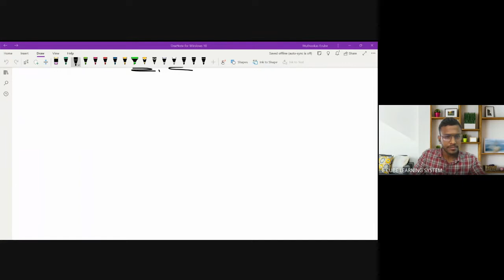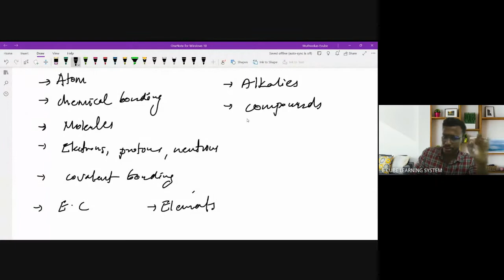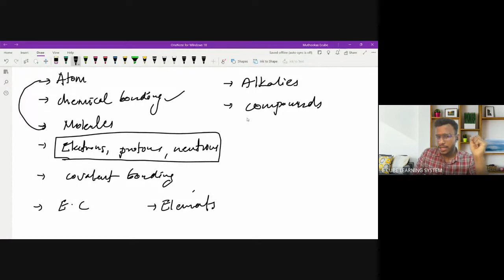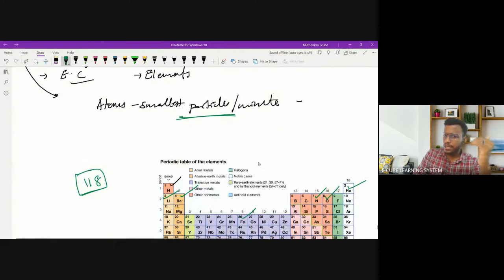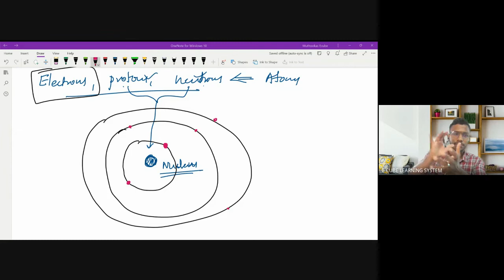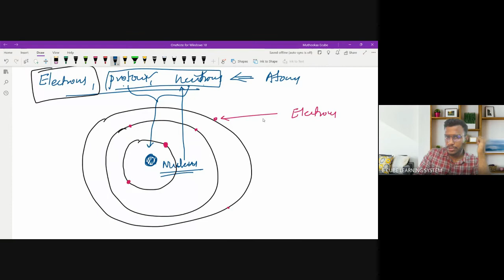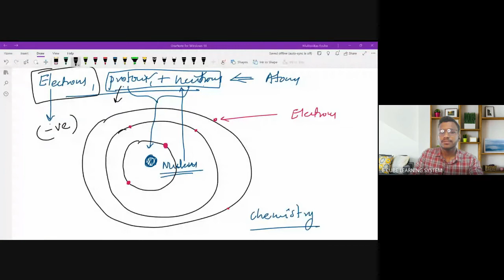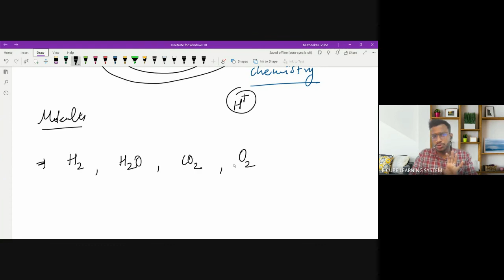STATE A CHE CH1 PART 1 Atoms & Molecules -11/ 04/ 22